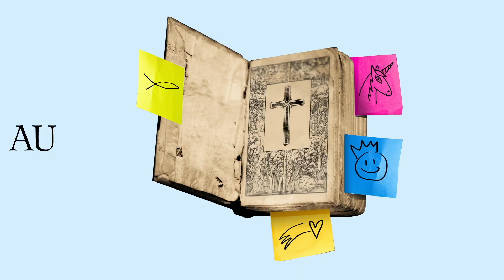Aus dem (V)Ollen schöpfen mit der EHB: Jana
"Bock auf Veränderung und queere Gemeinschaft."

Jana studiert Evangelische Religionspädagogik & Diakonik im Studienschwerpunkt Diakonik. Als dreifache  Mutter ist es ihr wichtig, ihr Studium selbstbestimmt an ihr Leben anpassen zu können. Studieren in Teilzeit macht's möglich. In einem Studiengang, der Gemeinschaft lebt und den persönlichen Kontakt auch zu den Dozierenden ermöglicht, bekommt sie Lust auf die Praxis und träumt von einer offenen, modernen Kirche für alle Menschen.
Als angehende Diakonin profitiert sie auch jetzt schon als Studentin von den Netzwerken und den Möglichkeiten etwas zu bewegen.